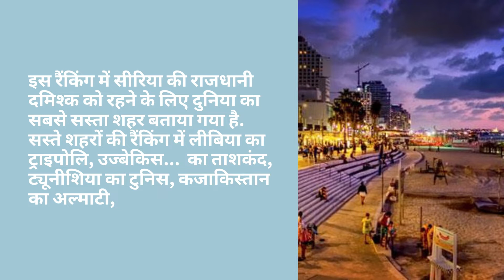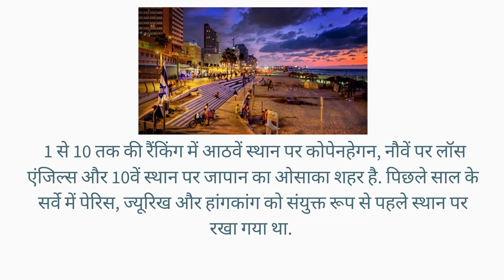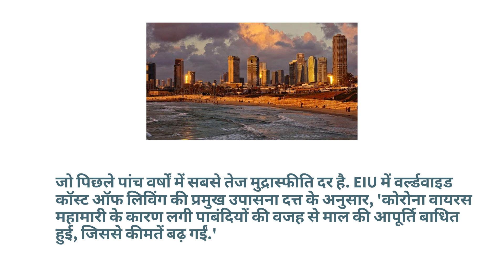Most Expensive city in World, Tel Aviv overtakes Hong Kong nd Paris as expensive city to live in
Tel Aviv overtakes Hong Kong, Paris and Zurich as most expensive city to live in
Surge up the table partly due to the strength of the national currency against the dollar, as well as increases in prices for transport and groceries

Tel Aviv has been ranked the world’s most expensive city to live in thanks to the rapid rise in inflation that has pushed up the cost of a whole range of goods and services across the world in the wake of the coronavirus pandemic.

The Israeli city climbed five spots in the past 12 months to take the unwanted title away from last year’s joint winners of Paris, Hong Kong and Zurich, according to the authoritative ranking system compiled by the Economist Intelligence Unit (EIU).

The French capital was joint second with Singapore, while Zurich and Hong Kong made up the rest of the top five. New York was in sixth, with Geneva in seventh, and Copenhagen, Los Angeles and Osaka rounding off the Top 10.

London rose three spots to 17 in the annual ranking, with Sydney up one to 14, and Melbourne up two to 16.

Tel Aviv’s surge up the table was partly due to the strength of the national currency, the shekel, against the dollar, as well increases in prices for transport and groceries.

It was ranked the second most expensive city for alcohol and transport, and fifth for personal care and sixth for recreation. It made the top third in all 10 of the EIU’s major spending categories, with its index score up by 5 points since last year.

The dislocation of the global economy as it recovers from the stop-start impact of pandemic-enforced lockdowns this year played a large part in the shake-up of the rankings.
The data on 50,000 goods and services in 173 cities was collected in August and September as prices for freight and commodities rose. On average, prices rose 3.5% in local currency terms – the fastest inflation rate recorded over the past five years. The survey includes rental costs, but does not factor in property prices.

Upasana Dutt, head of worldwide cost of living at the EIU, said: “We can clearly see the impact in this year’s index, with the rise in petrol prices particularly stark,” adding that while central banks are expected to raise interest rates cautiously, reducing inflation.

Forty new cities were added to the rankings this year. The Scottish capital Edinburgh was the highest new entry on the charts, coming in at joint 27th on a par with cities with a high cost of living such as Auckland and Minneapolis. Two other new cities –Stuttgart and San Diego – also entered in the Top 50.

Rome saw the biggest drop as it fell 16 places to 48, with a particularly sharp decline in the cost of groceries and clothing. Bangkok and Lima were the second-biggest movers down the rankings, with significant declines in all categories.

Tehran was the biggest climber after it leapt 50 places to 29th thanks to continued supply-side constraints, goods shortages and rising import prices after the reimposition of US sanctions.
The average inflation figure does not include four cities with exceptionally high rates: Caracas, Damascus, Buenos Aires and Tehran.

Damascus was ranked the world’s cheapest city to live in, followed by Tripoli in Libya and Tashkent, the capital of Uzbekistan.
The price of energy and food have rocketed in some countries thanks to restrictions on trade, labour shortages and ongoing supply chain bottlenecks. The average cost of a litre of unleaded petrol has soared by 21%, the survey found.